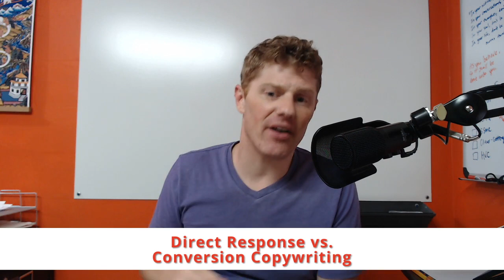Direct Response vs. Conversion Copywriting: Which is better?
Is there a difference between “direct response copywriting” and “conversion copywriting”?
And if so, why the heck would that be important to you?
Here’s a hint: there is a difference, and there isn’t.
Being a conversion copywriter implies that you’re a copywriter writing to generate conversions, presumably through the internet.
Being a direct response copywriter probably suggests you’ve done at least some conversion-focused offline copywriting, maybe for direct mail, print, or other offline media.
Presumably, this means you have pretty much the same goal.
Getting leads, customers, sales, and profits — through conversions.
You succeed if you generate more conversions, or orders, in response to your marketing.
But there’s a critical lesson in the difference between the two that involves Claude Hopkins, and his book Scientific Advertising — published nearly 100 years ago.  (I offer a free Scientific Advertising audiobook plus PDF download.)
ESPECIALLY if you consider yourself a “conversion copywriter” you want to pay special attention.
Because you could be missing out on your next breakthrough.
I explain where you’ll find it in today’s video.
Watch now.
Yours for bigger breakthroughs,
Roy Furr